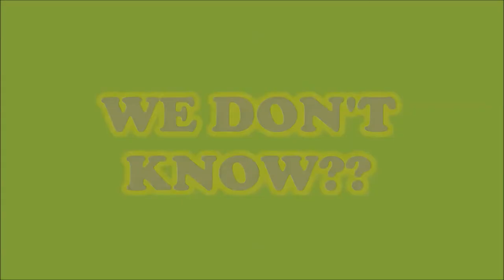WILL A FIDGET SPINNER FLOAT?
Testing fidget spinner to see if it will float. This item will be dropped into the water tank to see what will happen.